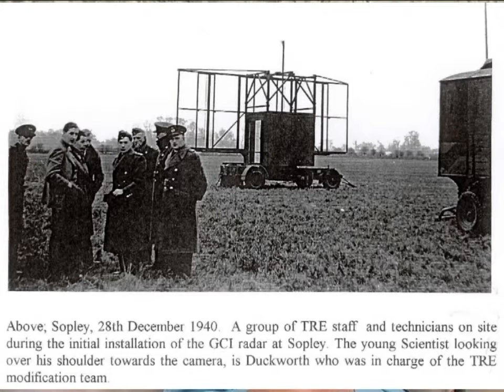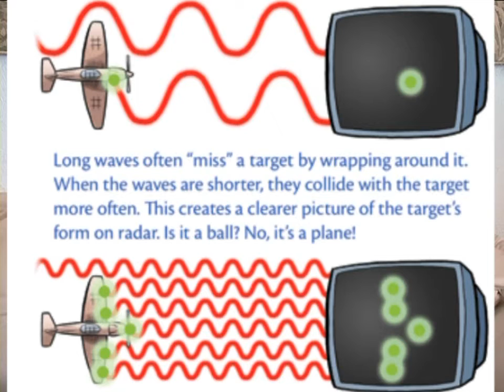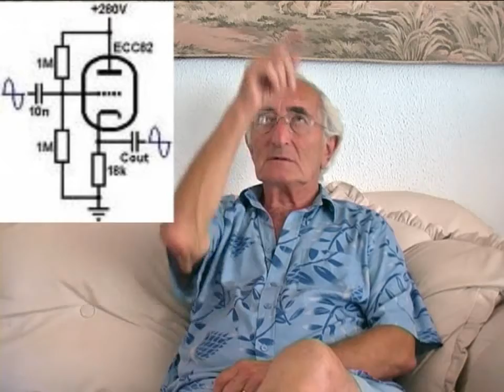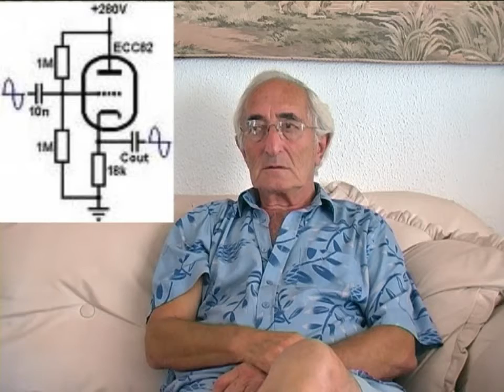7Magpies Leos Video Biography Part 2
Leo talks about Radar, Magnetrons & Cathode Emitter follower